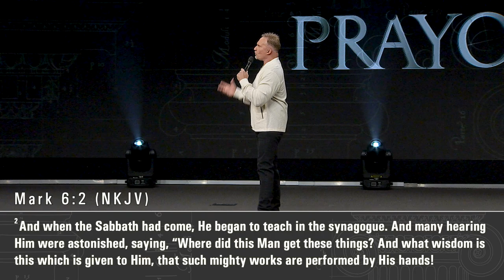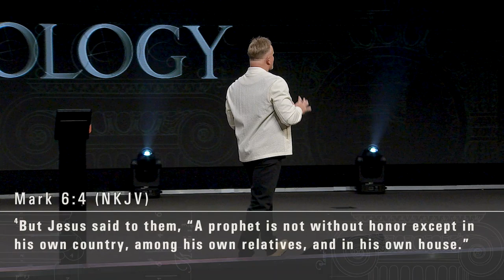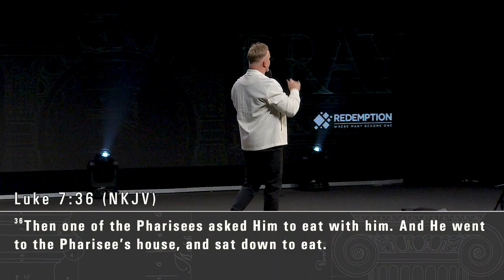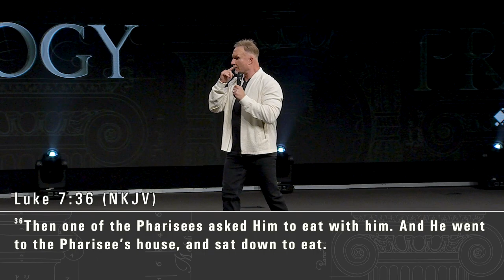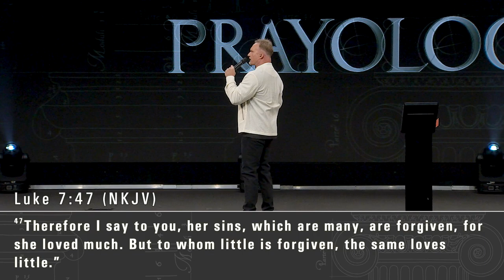Prayology (Part 7)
Prayology (Part 7) (Full Length) on Sunday September 25, 2022 at 11:15 am.